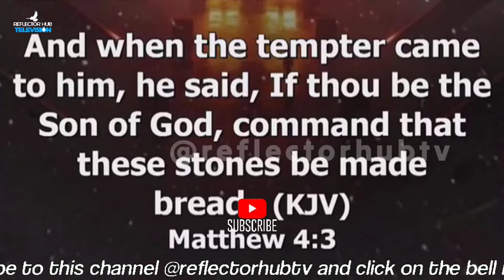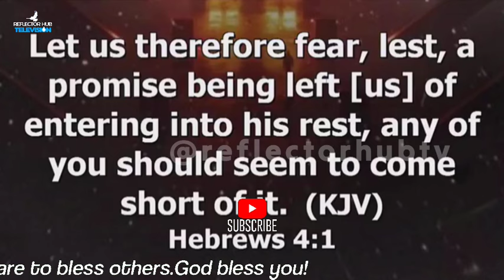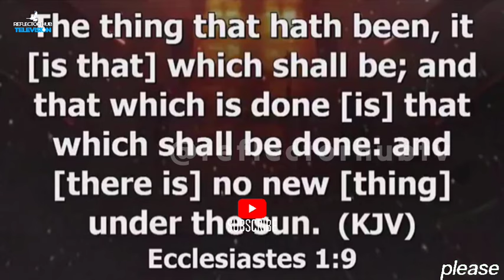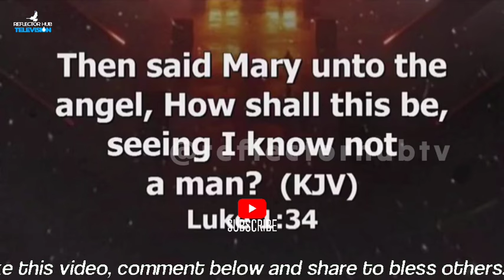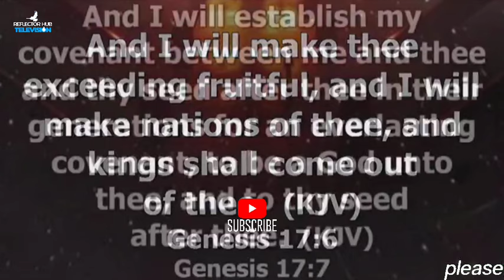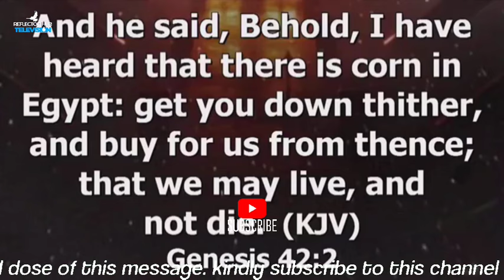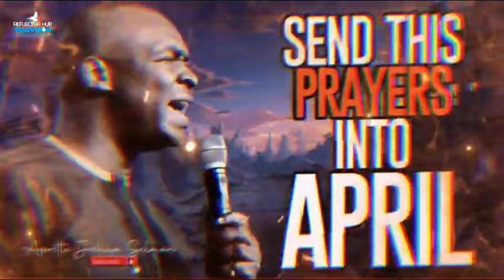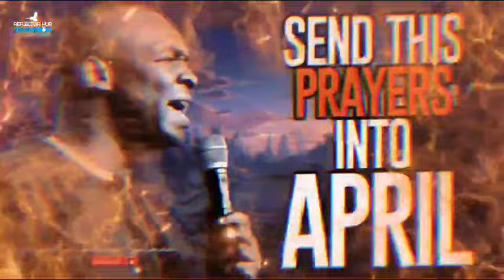OH LORD LET APRIL OPEN TO BLESS ME MIDNIGHT PRAYERS - APOSTLE JOSHUA SELMAN